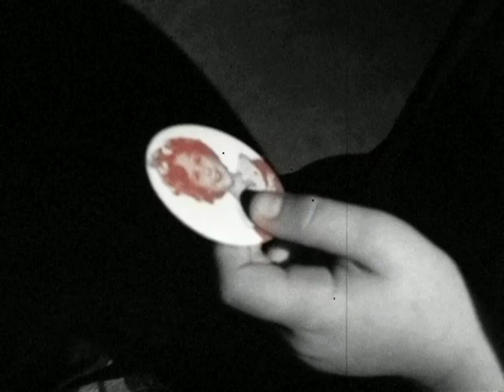Child Holocaust Survivor Documentary-Hiding Halina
9 out of 10 Jewish children perished during the Holocaust. Those who survived were hidden. "Hiding Halina" is the amazing story of a little girl who beat incredible odds. Told from the point of view of a child, critics agree, this is unlike any Holocaust doc you've ever seen.

Experience the Holocaust through the innocent eyes of a child survivor. Her amazing story of survival is revealed in the documentary, "Hiding Halina".

Directed by Jeff MacIntyre. Produced by Content Media Group.